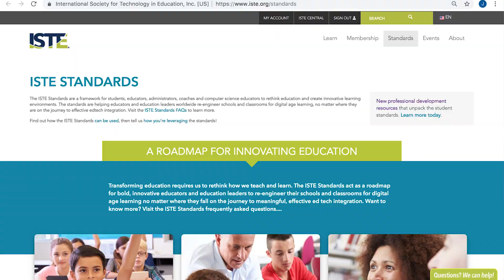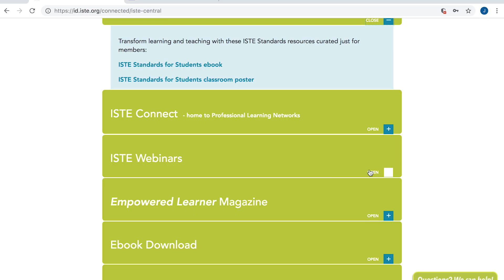ISTE's District Resources for School Transformation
With the increased use of education technology in the classroom, initial challenges for districts include access, device selection and identifying meaningful professional development for educators. Although there’s been significant progress on access and device affordability, challenges remain — particularly in providing ongoing professional development that supports and empowers educators to redesign learning with these new tools. That’s where ISTE comes in.